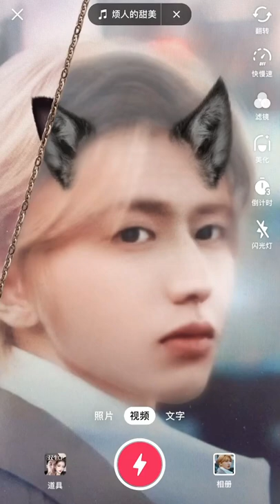蔡徐坤如果变成女生长什么样子？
你别赤脚在这草地上漫步
我的花园到处都是星星碎片